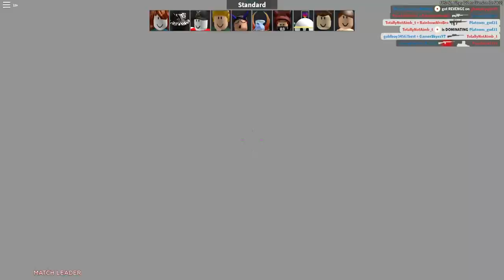Arsenal Moments Compilation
Song THat Might Play When You Fight Sans